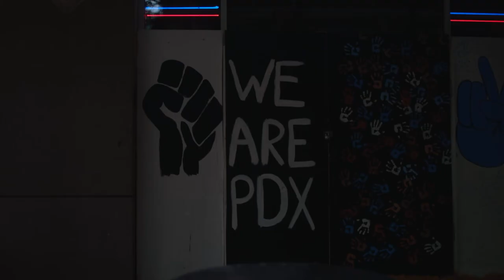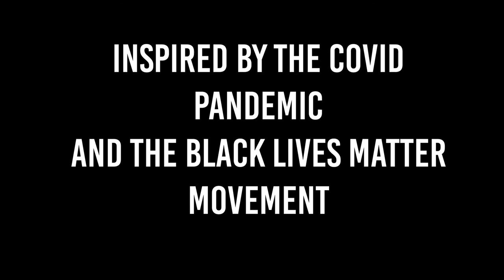Today And Tomorrow | Short Film | BLM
Times are tough. For the last few months, the world as we know it has been melting away in a fog of illness, sadness, and hatred. This short film is to pay tribute to the more pressing issue of equality, and to highlight the ups and downs of the Black Lives Matter movement.

This is also XenoReel Production's first project of many. We would love to hear back from you regarding anything you have on your mind.

Stay safe and stay strong.